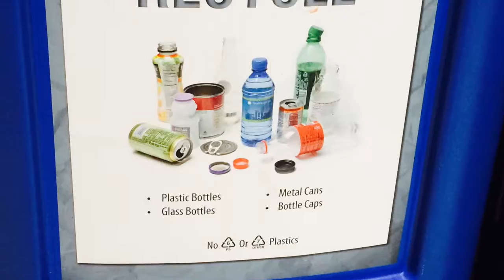Mans True Friend Earthworm